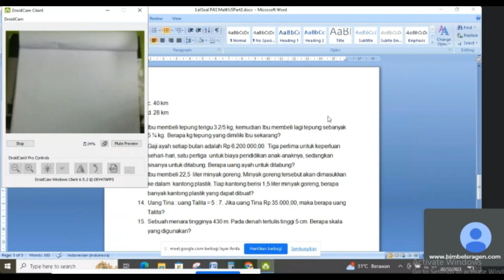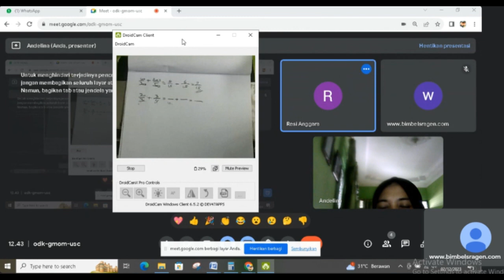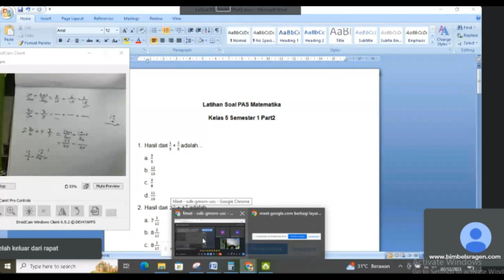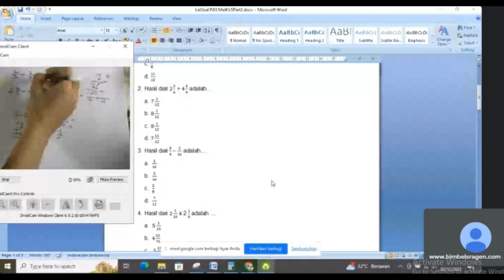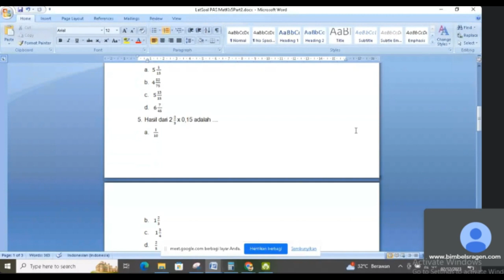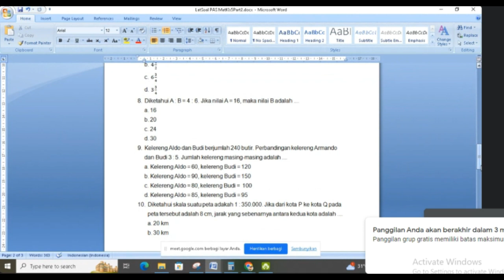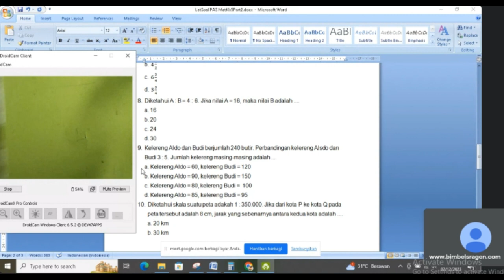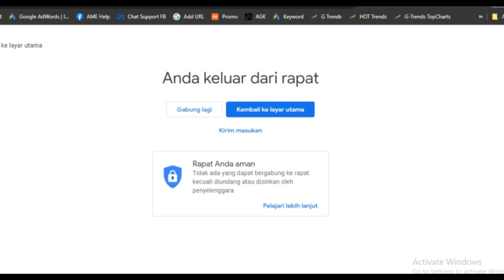Latihan Soal PAS Matematika Kelas 5 Semester 1 Part 2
Video pembelajaran kali ini akan membahas tentang "Latihan Soal PAS Matematika Kelas 5 Semester 1 Part 2"

Simak selengkapnya dalam tayangan berikut!

Terus dukung Channel kami dengan cara Subscribe, like dan share video kami, Agar kalian mendapatkan notifikasi apabila ada update video terbaru kami. jika kamu memiliki saran dan kritik silahkan cantumkan dikolom komentar video kami, terima kasih sudah berkunjung.

Semoga bermanfaat.